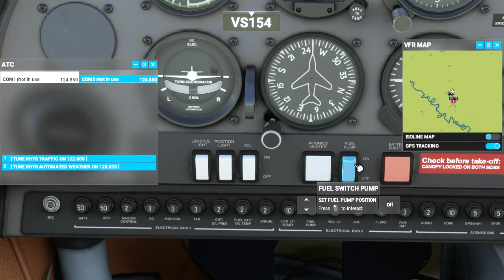Microsoft Flight Simulator DA20 START UP ND TAKEOFF